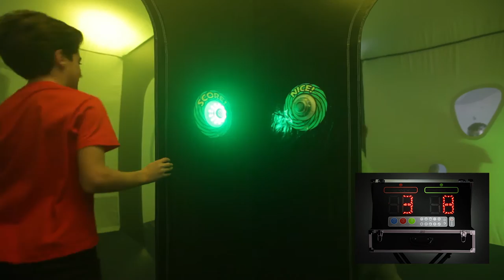Interaktives Labyrinth, aufblasbare Eventmodule mit Sensoren. Jetzt auch in Deutschland!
Das einzigartige und patentiert INTERAKTIVE Spielsystem von Huepfburgenwelt bietet sehr viele Möglichkeiten, um Ihr Mietgeschäft zu verbessern und Ihre Einnahmen ohne großen Aufwand zu verdoppeln. Heutzutage ist fast alles interaktiv und so können Sie nun auch Ihre "gewöhnliche" Hüpfburg in eine interaktive Spielarena verwandeln. Die Hüpfburgenwelt wird nie mehr so sein wie sie einmal war. Die Zukunft ist INTERAKTIV!